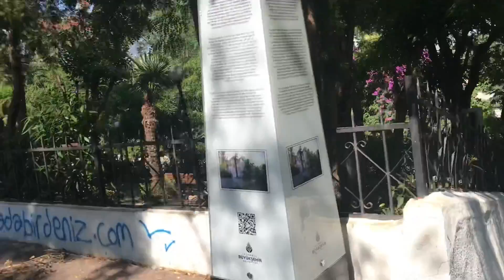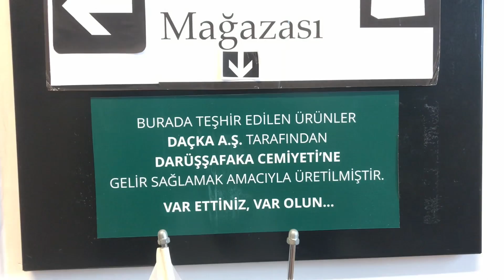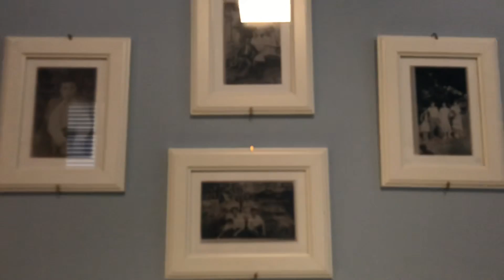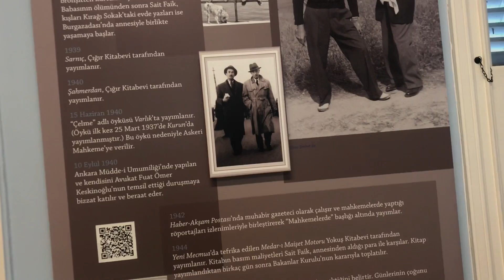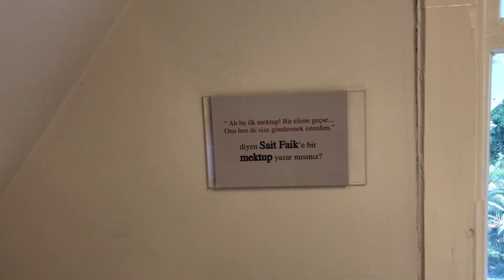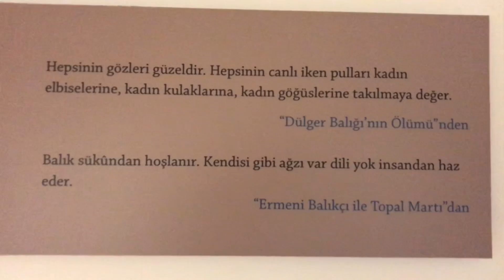Yurt İçi Vlog | Adalara Gidiyorum | Burgaz Çok Güzeldir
Burgaz'ın yeri hep ayrı olacak benim için. Çok naif, çok narin, çok güzel bir ada. Elimden geldiğince sizler için çekim yaptım. Sait Faik Müzesi'ni de videoma ekledim.

Mevsimsiz olan adalara, sizin de gitmeniz dileği ile.

Yorumlarda hangi tür videolar görmek istediğinizi de yazarsanız çok mutlu olurum. 🧡🌟🧡

Video’yu beğendiyseniz bunu belirtmeyi 👌🏽
Çan işaretine basarak bildirimleri açmayı unutmayın 🛎

Konaklamanızda siz de 170 TL indirim kazanmak isterseniz, aşağıdaki link ile airbnb’ye üye olabilirsiniz :